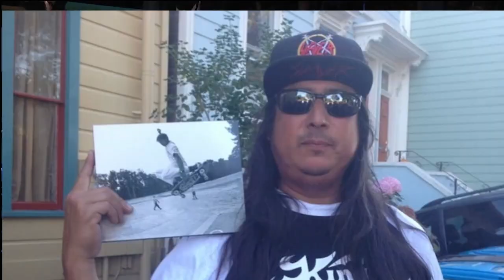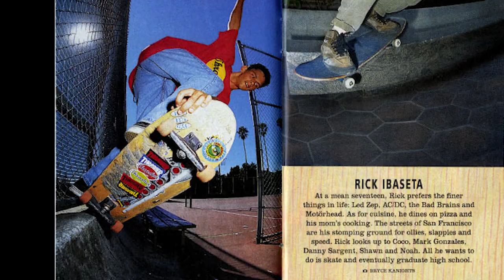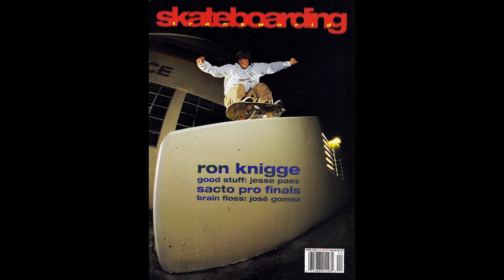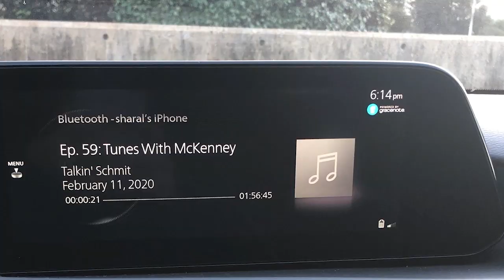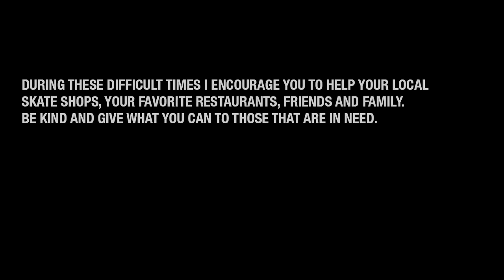Talkin' Schmit Ep. 164: RICK IBASETA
Rick I & I discuss Embarcadero before EMB, Sick Boys premiere, China Banks, flying for the first time with TG and Thiebaud, FTC, Turning pro for New Deal, starting Underworld Element, Teaching Carroll Ollie Flips, riding for Stereo for a hot minute, Tre’s before Tae, working at High Speed sellin’ Slap ads, CREAM and more. Even got a "First Impression" with friend of the show, Danny Sargent. This is another OG SF legend kids so listen and learn, it's Rick Ibaseta!

VENI • AUDIVI • DIDICI

FIRST IMPRESSION: Danny Sargent
CLOSING MONOLOGUE: Noelle Fiore
EXECUTIVE DIRECTOR: Sharal Camisa
INTERVIEW & EDITED: Greg "Schmitty" Smith